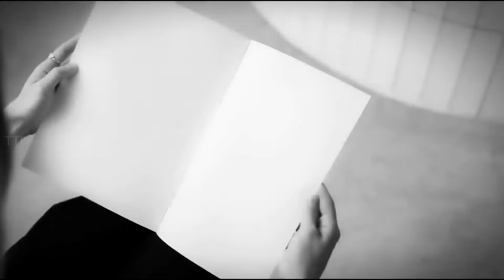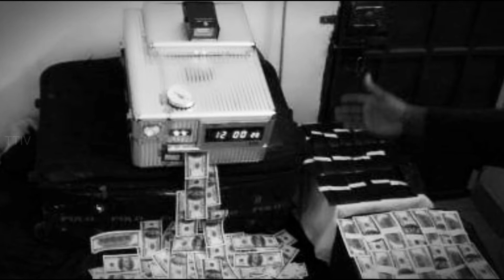chair of death | 200 years Unsolved Mystery | Explained | TTIV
The real story starts with last three minutes so don't miss it.

We spend more than a day to gather information, and to create the video.

 Voice over : Gowtham

  Edit    : Ayyappan

TTIV GUYS & TEAM

Gowtham

Ayyappan

Ajith Kumar

Kamali

Tamizhisai

Kiruthiga